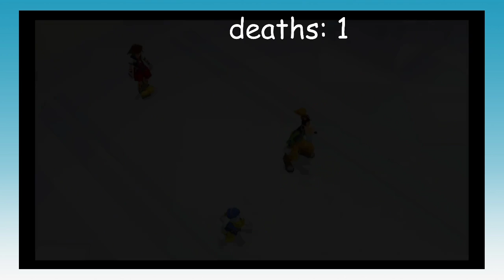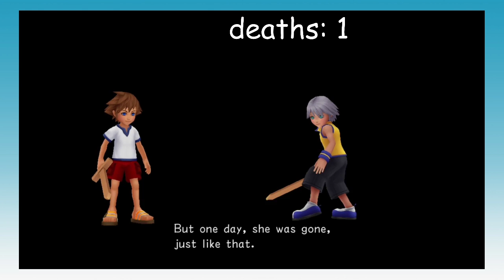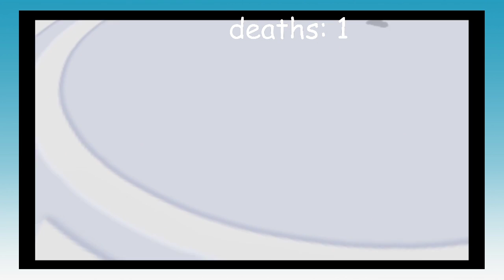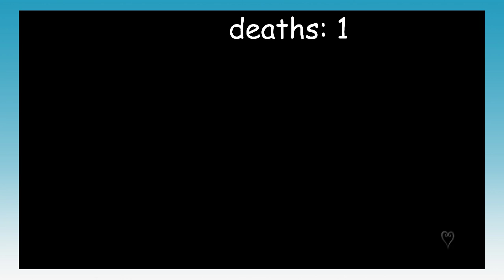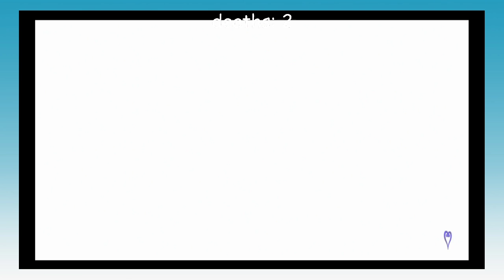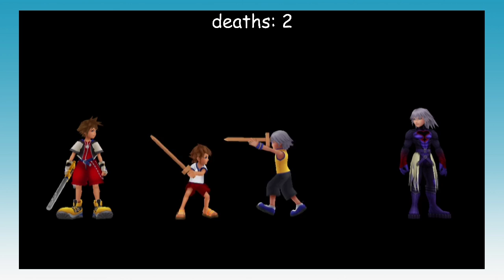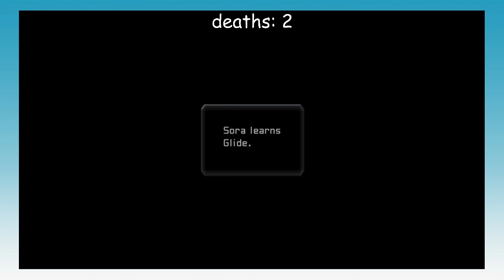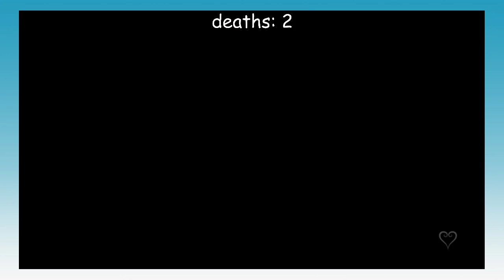Kingdom Hearts ReChain of Memories Stream with Demitri #3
TECHNICAL DIFFICULTIES! my mic wasnt working so please enjoy Demitris soothing voice.